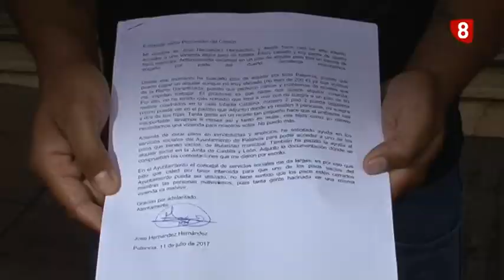Seis familias sin hogar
6 familias están en riesgo de perder de casa en estos momentos en Palencia. Lo denuncia la Plataforma de Afectados por la Hipoteca. Una de ellas es ésta, paralizaron su desahucio pero ahora el banco no normaliza su situación.